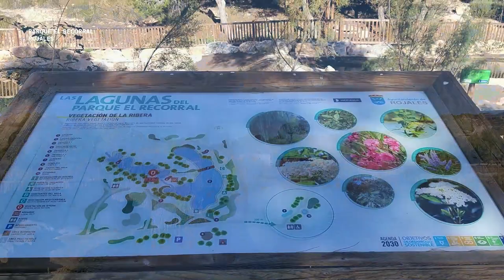Rincones de la Vega Baja. Guardamar del Segura, Rojales y Torrevieja.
Este fin de semana recorremos algunos rincones de la Vega Baja, concretamente visitamos el Castillo y el Parque Reina Sofía de Guardamar del Segura, el Parque El Recorral de Rojales y el Parque del Molino y la Playa de La Mata en Torrevieja.